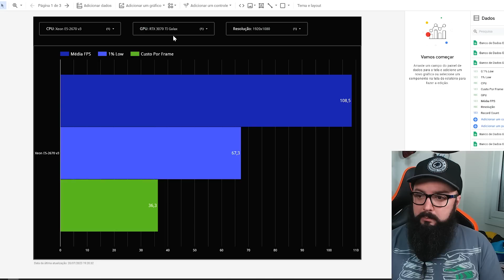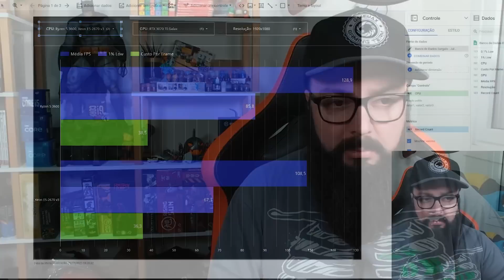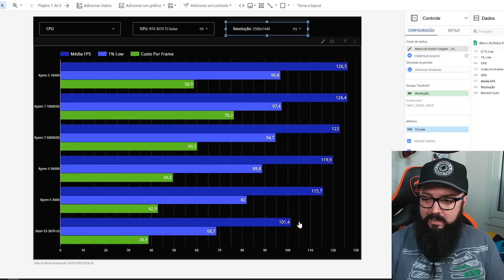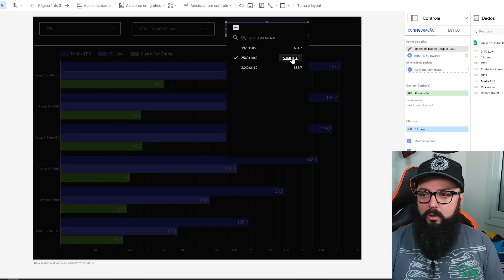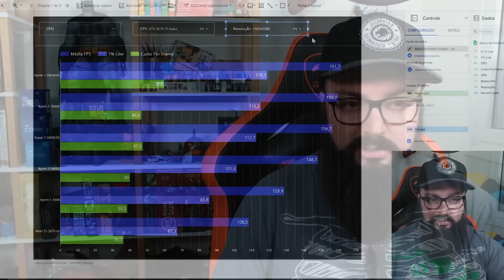Qual Melhor Processador para a RTX 3070 TI ?